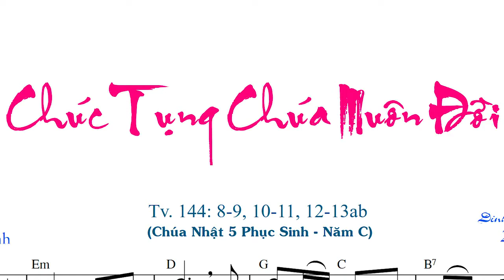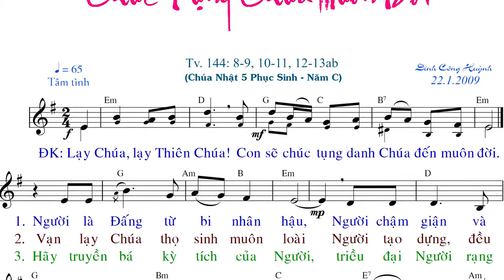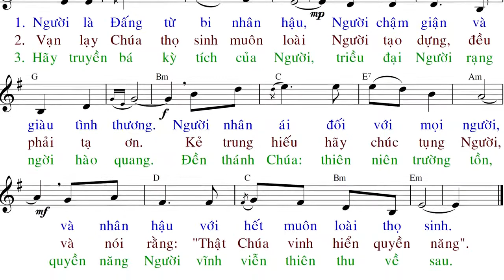CHÚC TỤNG CHÚA MUÔN ĐỜI (tập hát) - Đinh Công Huỳnh - Anna Sao Mai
Imprimatur: GP. Na Uy - 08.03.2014